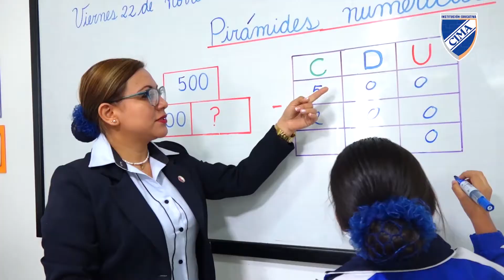¡FELIZ DÍA TRABAJADOR CIMA!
Hoy queremos agradecerte por ser parte de este gran equipo, por esa pasión y compromiso que te llevan a dar siempre tu máximo esfuerzo.